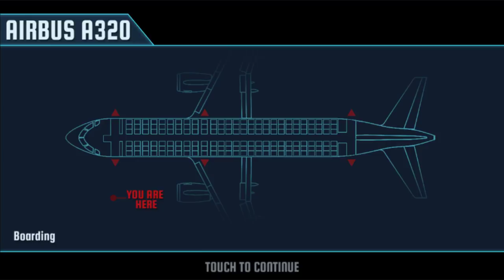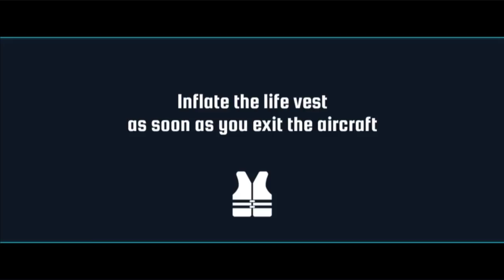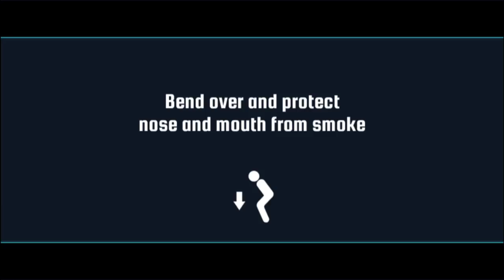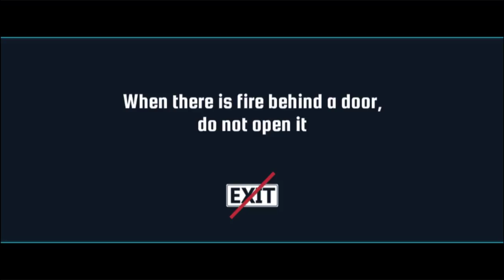Prepare For Impact - Aircraft Crash - Aviation Safety Game (Cartoon Games Network)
This 3D game has been developed in the context of an international, aviation safety research project aimed at exploring possible new approaches to safety education.

Prepare for Impact is the world-first game that reproduces the experience of real aircraft emergencies from the passenger’s viewpoint, with the highest fidelity allowed by today’s mobile devices. In each virtual emergency experience, the player can try first-hand right and wrong actions that a passenger can take, and see the positive or negative consequences those actions have.

Prepare For Impact (Volla Gaming Studio)